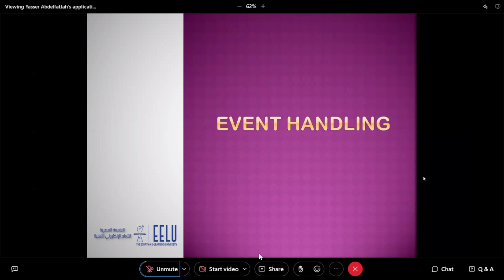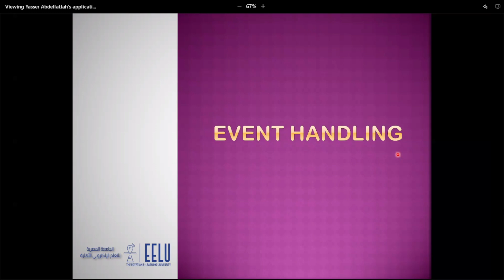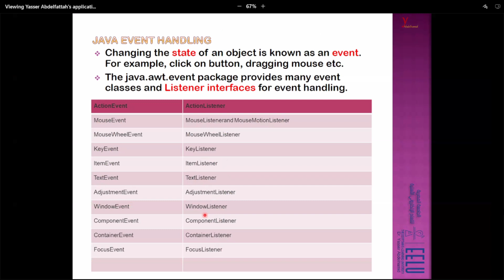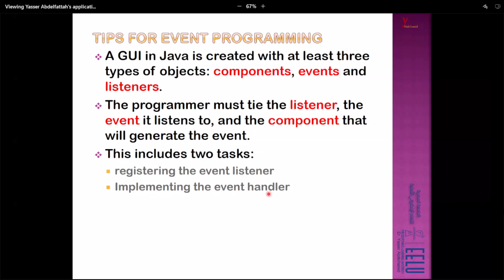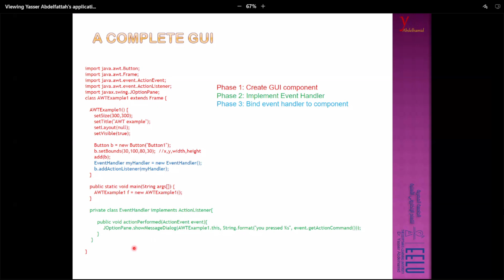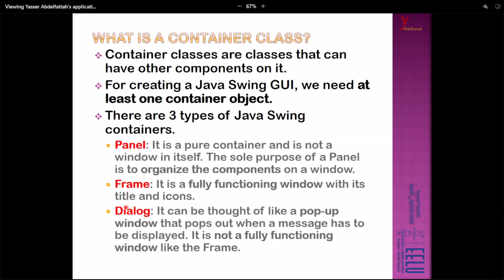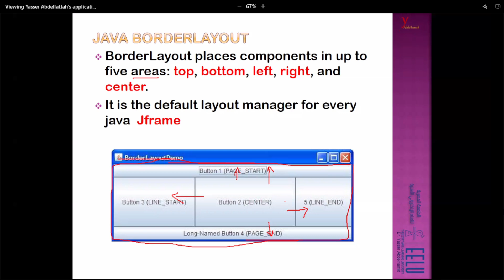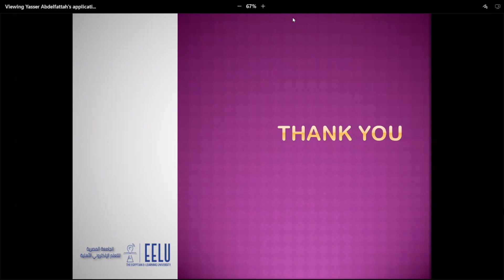Object Oriented Programming L2 - Lec18 ( Dr. Yasser Abdellfatah )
🛑🔼 : Amina Saeed